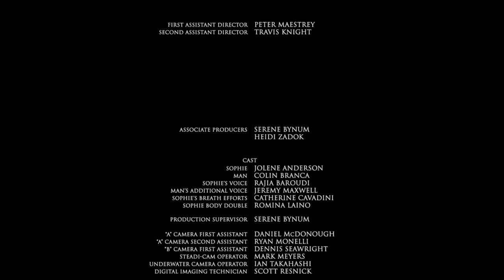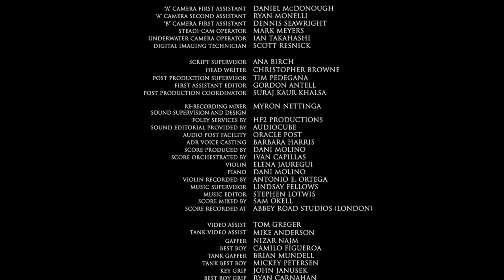Lexus Short Films Presents: Beyond Memories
More at Lexusshortfilms.com

Sophie believes that forgetting is the only way of moving on with her life, but one day she realizes that she can't make memories from a previous life completely disappear. All those memories are still there, hidden inside her mind.